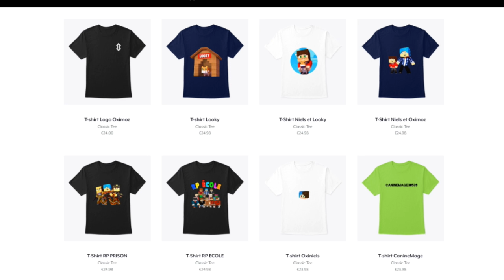JE TOMBE AMOUREUX D'UNE FILLE DANS MINECRAFT